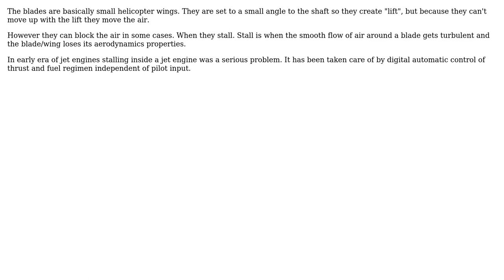Engineering: Why doesn't axial turbomachinery blades block fluid from flowing? (2 Solutions!!)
Engineering: Why doesn't axial turbomachinery blades block fluid from flowing?

With thanks & praise to God, and with thanks to the many people who have made this project possible! | Content (except music & images) licensed under CC BY-SA | Music | Images & others | With thanks to user niels nielsen user kamran user Algo and the Stack Exchange Network Trademarks are property of their respective owners. You are responsible for your own actions.